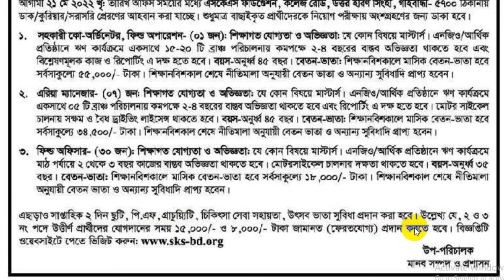SKS Foundation Job Circular 2022 |এসকেএস ফাউন্ডেশন নিয়োগ ২০২২ | SKS NGO Gaibandha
নিয়োগ বিজ্ঞপ্তিটি সম্পর্কে বিস্তারিত জানতে হলে এবং এরকম তথ্য-ক্যারিয়ার-বিজনেস এবং বিশ্ব-মহাবিশ্বসহ সব খবর একসঙ্গে পেতে হলে ক্লিক করুন এখানেঃ